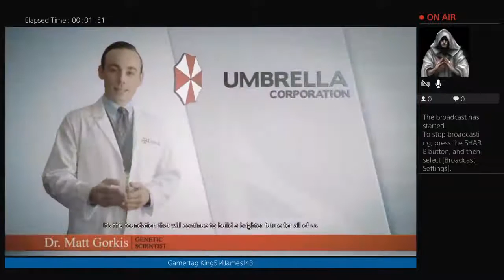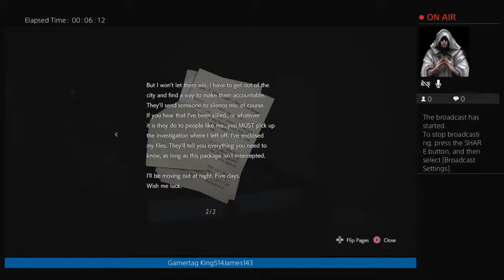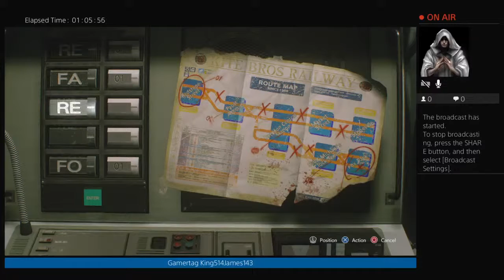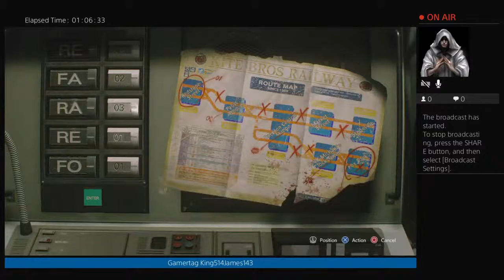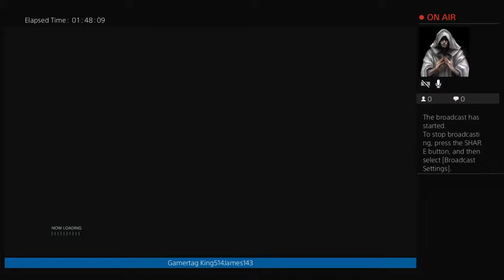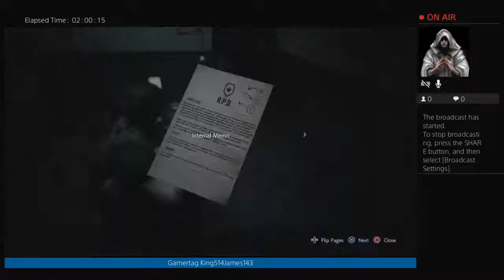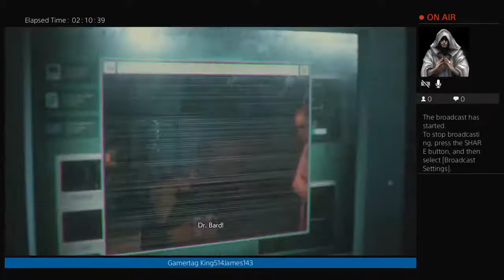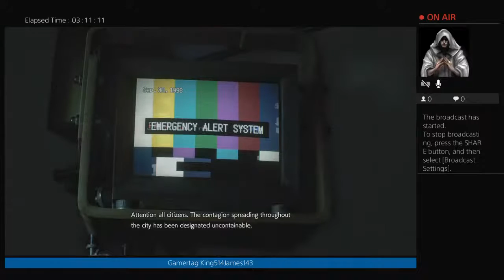Resident Evil 3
Used for Gaming, my music, and just other random stuff